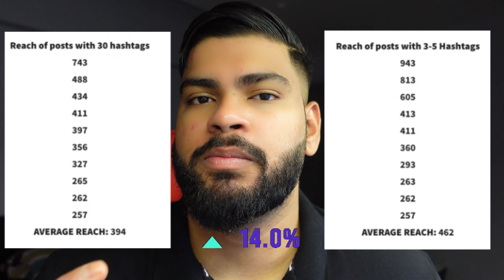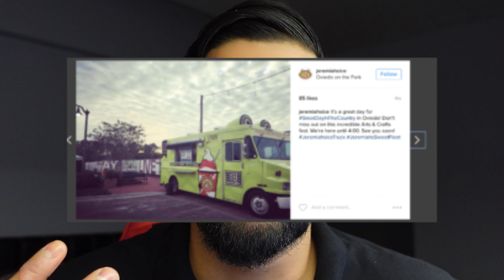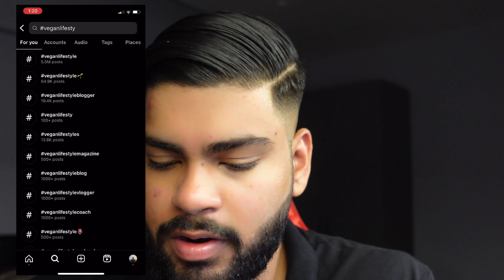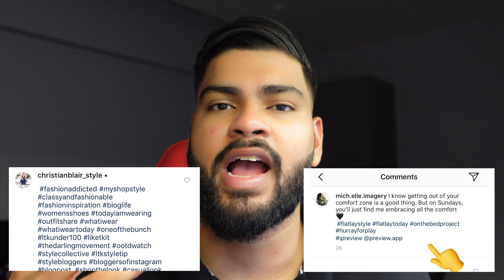The Ultimate Guide to Instagram Hastags in 2023 (Must Watch!!)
Curious about Instagram Hashtags in 2023? In this video, I'll address the burning question: Do Instagram hashtags still matter in 2023? The answer might surprise you!

I'll explore the current landscape of Instagram hashtags and discuss the optimal number of hashtags you should be using to maximize your reach and engagement. I'll also guide you through the process of finding the best hashtags for Instagram, ensuring that your posts stand out in the crowd.

Whether you're a social media enthusiast, marketer, or influencer, this video is packed with valuable insights to elevate your Instagram strategy.
00:00 Introduction
00:30 Are Instagram hashtags still relevant in 2023?
01:20 How many hashtags should you use?
02:17 Instagram hashtag mistakes to avoid
04:00 How to find trending Instagram hashtags
07:02 FAQ #1: Should you use hashtags in captions or comments?
07:25 FAQ #2: How can hashtags increase engagement?
07:53 FAQ #3: Tips on saving time with hashtags